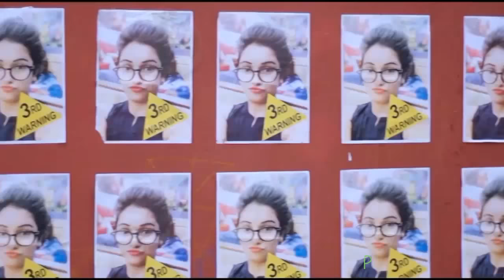Pyar Tune Kya Kiya x Dil Mein Ho Tum (Chillout Mix) DJ Ajay Official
Original. P.T.K.K x Dil Mein Ho Tum
Song. Pyar Tune Kya Kiya x Dil Mein Ho Tum
Artist. Armaan Malik x Jubin Nautiyal

1 Like 1000 Thanks
1 comment 10000 Thanks